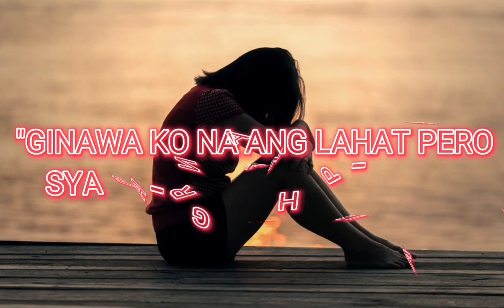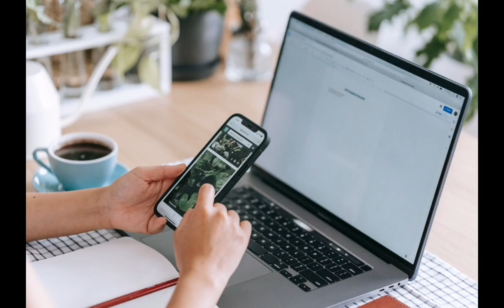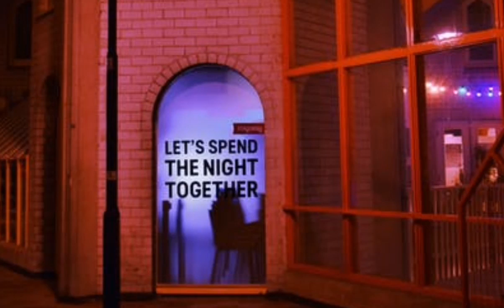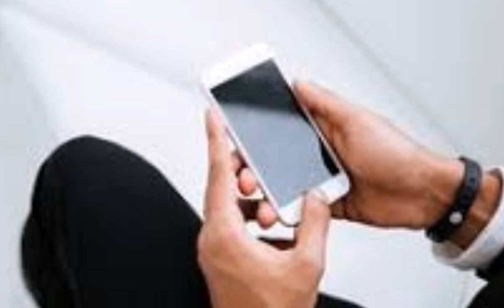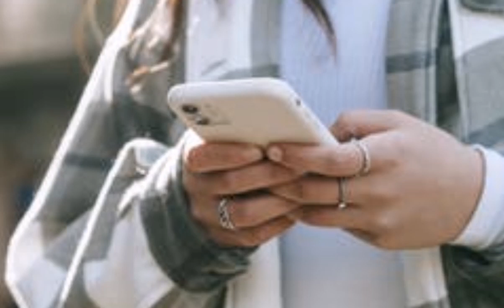GINAWA KO NA ANG LAHAT PERO SYA PA RIN ANG HINAHANAP (PART 1) | MGA KWENTONG LIKHA NI VENUS